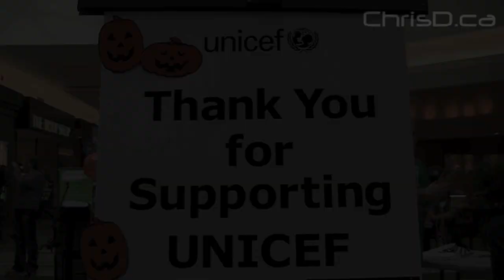2nd Annual Celebrity Pumpkin Carving Contest - Oct. 27, 2009 - Winnipeg, Manitoba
Local celebrities carve pumpkins in support of UNICEF Canada at Kildonan Place Shopping Centre on Tuesday, October 27, 2009.